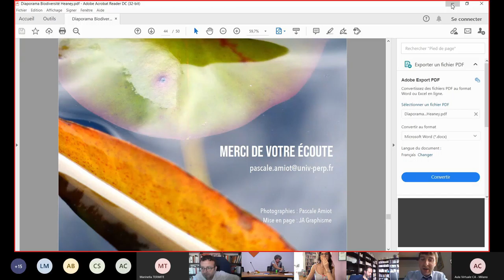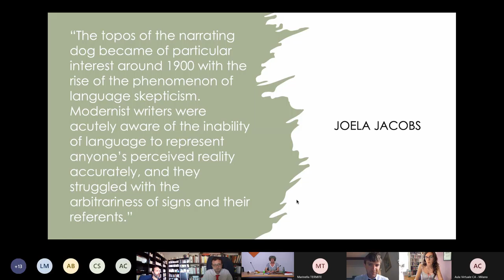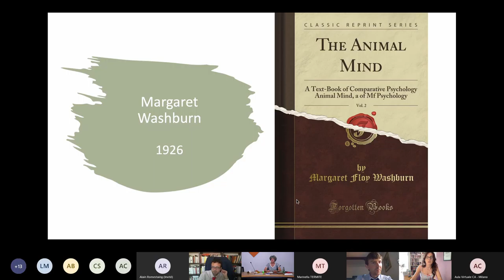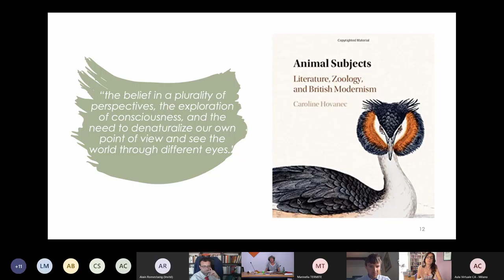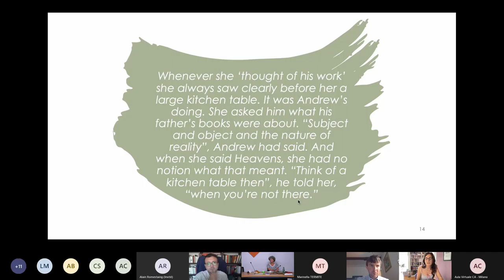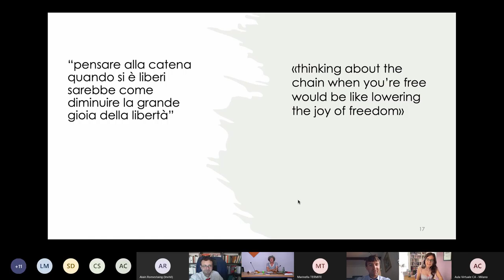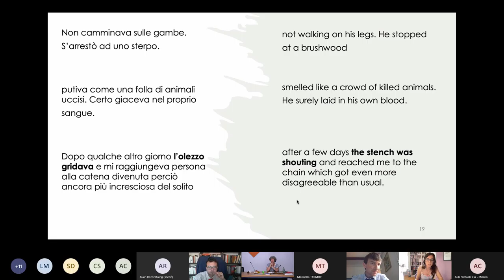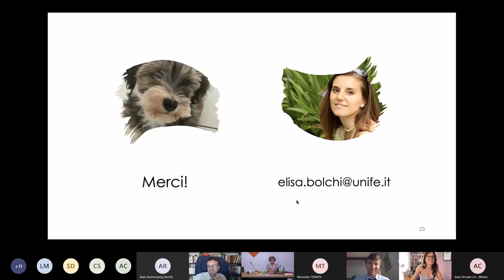A Master, a Poet and Two Dogs - Elisa BOLCHI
A Master, a Poet and Two Dogs.
Canine Perspectives in Italo Svevo’s Argo e il suo padrone and Virginia Woolf’s Flush, a Biography
Par : Elisa BOLCHI, Università degli Studi di Ferrara

La biodiversité : Enjeux littéraires, stylistiques, historiques.
Journée d’études organisée par le « Dipartimento di Scienze Linguistiche e Letterature straniere », Università Cattolica di Milano & l’Université de Perpignan Via Domitia (laboratoire CRESEM).